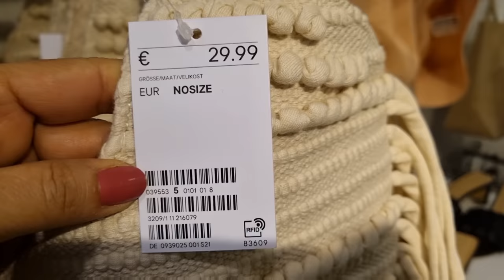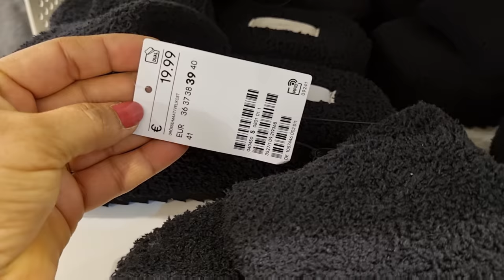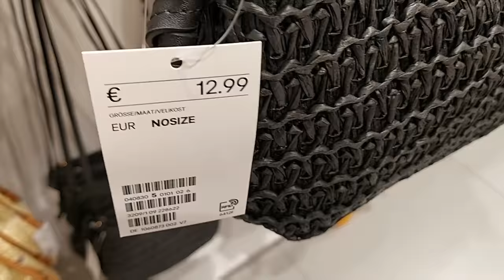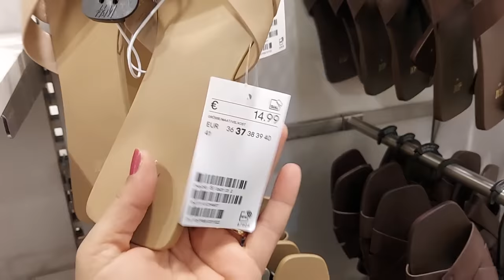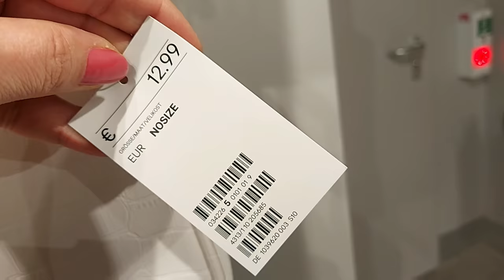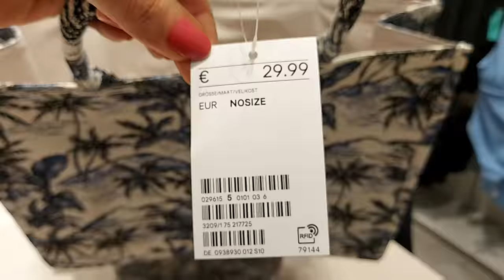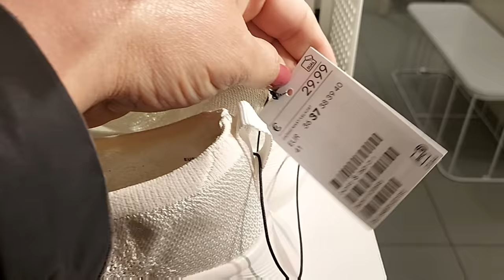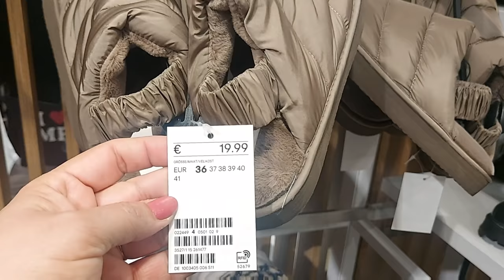H&M BAGS & SHOES NEW COLLECTION / APRIL 2022